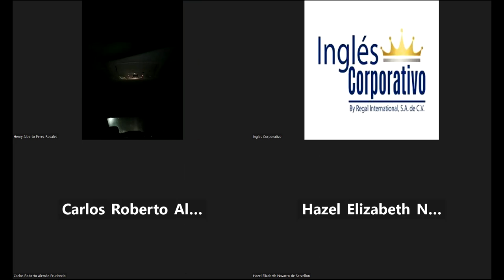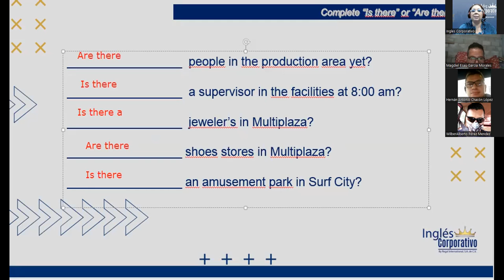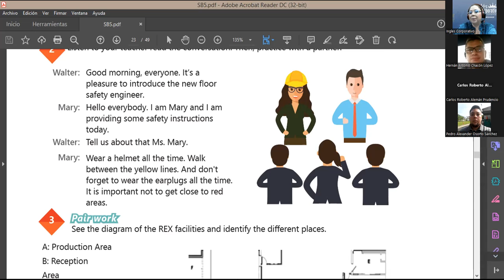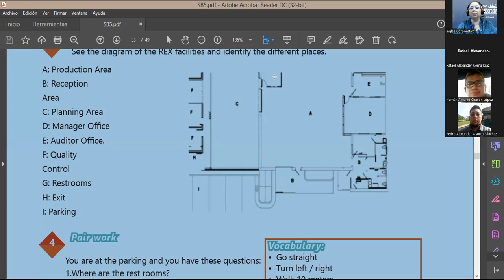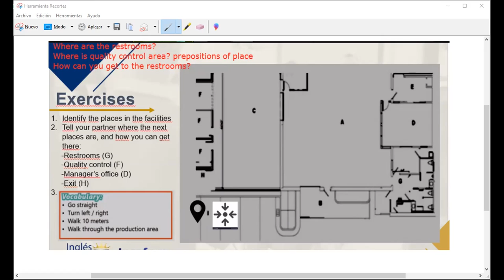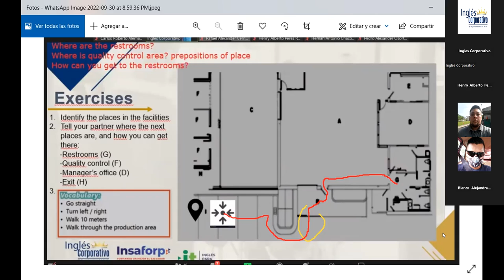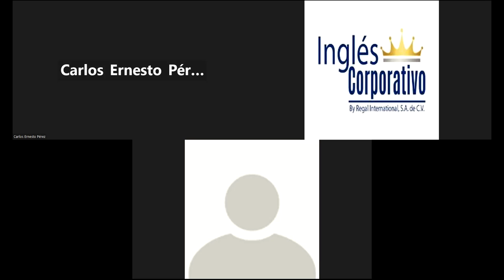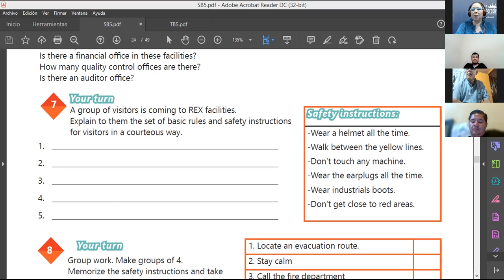Inglés Corporativo-30-09-2022-How to use It's not allowed